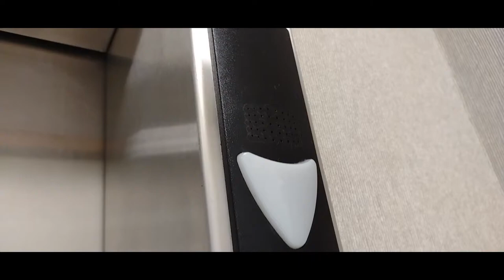321A down chime